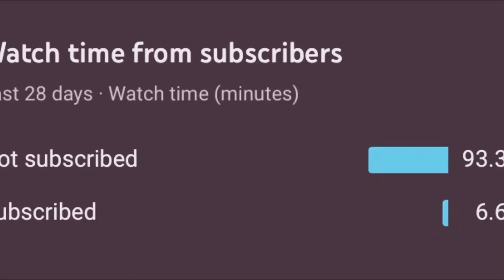So Lonely💔 + The LAST Nintendo Switch Montage You Will EVER Need! (Best Nintendo Switch Player)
This is a Nintendo Switch fortnite montage. I play on 30 fps, and i think im pretty good. The song in the background is Never change by Dustystaytrue.

TAGS (INGORE)
fortnite nintendo switch deep freeze bundle, fortnite nintendo switch drift, fortnite nintendo switch double helix,
fortnite nintendo switch e3, fortnite nintendo switch edit course, fortnite nintendo switch error, fortnite nintendo switch eshop codes, fortnite nintendo switch ep 1, fortnite nintendo switch end,